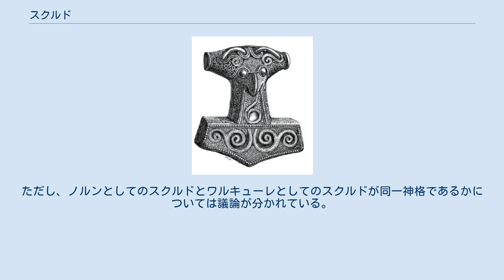スクルド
フェロー諸島で2003年に発行された郵便切手に描かれた、武装した姿のスクルドと、板に文字を刻む2人のノルニル。
アンカー・エリ・ペーターセン(en)による。
 スクルド（古ノルド語: Skuld、またはSculd）は、北欧神話に登場する運命の女神、ノルンたち（ノルニル）の一柱で、三姉妹の三女。
その名前は「税」「債務」「義務」または「未来」を意味する。
 『古エッダ』の『巫女の予言』によれば、三姉妹はユグドラシルの根元の海から現れたという。
 一般的にスクルドは未来を司ると解釈される。
 スクルドという名はワルキューレの一柱にもみられる。
『巫女の予言』では、ヘリアン（「軍勢の父」の意）すなわちオーディンの娘であるワルキューレ達が、楯を持ったスクルドを先頭にして天を飛んでいく様子が描写される。
また、『スノッリのエッダ』第一部『ギュルヴィたぶらかし』第36章では、運命の女神で一番年下のスクルドが、ワルキューレのグズ(en)、ロタと共に戦場に現れては戦いの決着に関与し、戦死者を選び取っているとされている。
ただし、ノルンとしてのスクルドとワルキューレとしてのスクルドが同一神格であるかについては議論が分かれている。
シーグルズル・ノルダルは、ワルキューレとしてのスクルドがより古くから知られていたと考えている。
 デンマークのサガ「フロールヴ・クラキのサガ」ではスコーネの王女スクルドとして登場する。
彼女はエルフとの混血である魔女。
十二人のベルセルクを配下に持つデンマークの伝説的な王フロールヴ・クラキの異母兄妹。
英雄王フロールヴ・クラキを破滅へ誘った張本人であり、自らの持つ強力な魔術と軍勢で王とその配下を葬り去った。